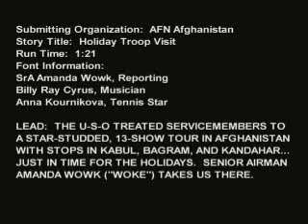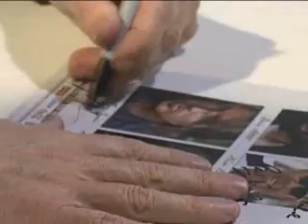ANNA KOURNIKOVA BILLY RAY CYRUS IN AFGHANISTAN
Billy Ray Cyrus, Anna Kournikova and other celebrities visit troops at Bagram Airfield Afghanistan in a USO holiday tour.  Produced by Senior Airman Amanda Wowk.